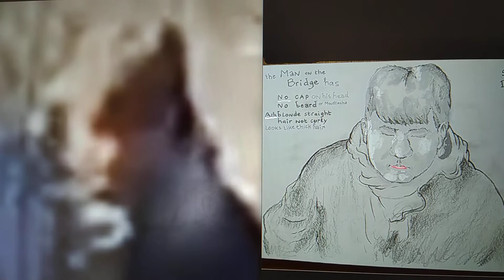The real Delphi homicide suspect the Bridge man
My drawing of the Man on the Bridge in the homicide case of Abigail Williams and Liberty German. The two girls were last seen alive Februari 13 2017 Delphi, Indiana, United States, and they were found dead the next day Februari 14th. My drawing is based on the cell phone footage that Libby managed to take of the man, just before or when he spoke to them, he ordered them to "go downhill". This man has something to do with the death of the girls. My drawing is different from the official police sketches, they initially assumed that the man had something on his head, a cap, and that he may have had facial hair. His age was estimated older than he actually is. The second police drawing showed a younger man, but is still not the real Bridge man, his face and hair is different. The man we see walking on the bridge is a young man under 30, Caucasian, he has nothing on his head, no cap, so we're looking at his hair, he has ash-blonde, straight hair, a thick scalp, no beard and no moustache. This what he really looks like, or something like this.